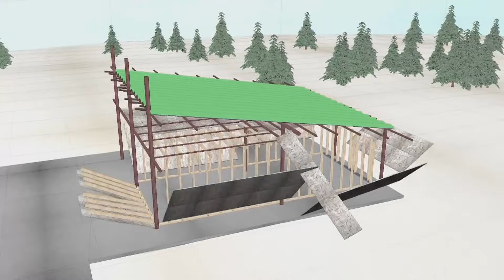Construyen un taller para vehículos de carga pesada | Vida Remota | Discovery Latinoamérica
Marty y Matt se comprometen a llevar a cabo su construcción más grande: un taller mecánico para vehículos de carga pesada que le permitirá a esta familia tener un sustento en medio de la nada.